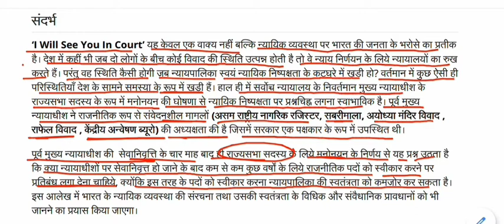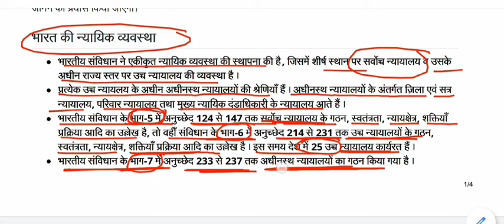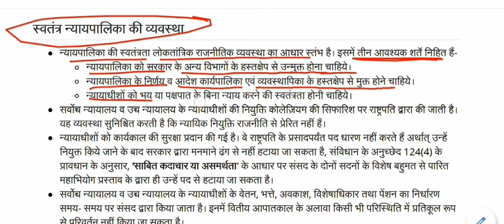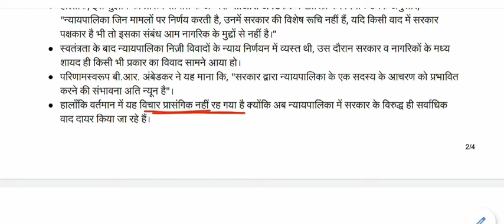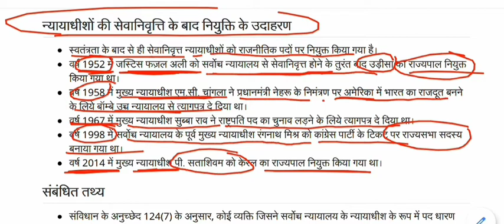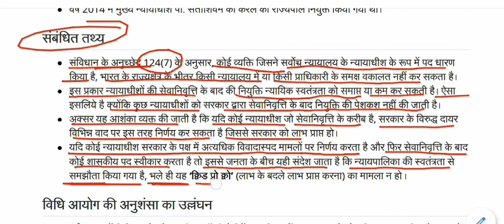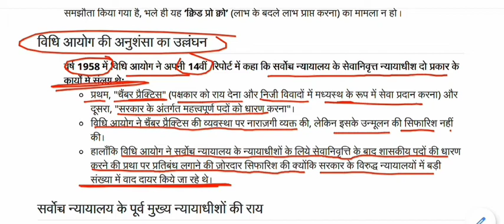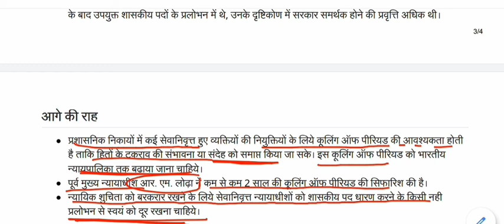न्यायिक निष्पक्षता का सवाल || Question of judicial impartiality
Question of judicial impartiality for All Competitive Exams like SSC, Railway, IB, Bank, UPSC, BPSC, MPSC, PCS, etc.